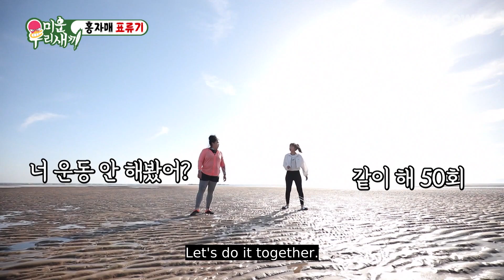Jin Young & Sun Young Become Like Street Fighters all of a Sudden [My Little Old Boy Ep 146]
Want to watch on your phone? Install our app